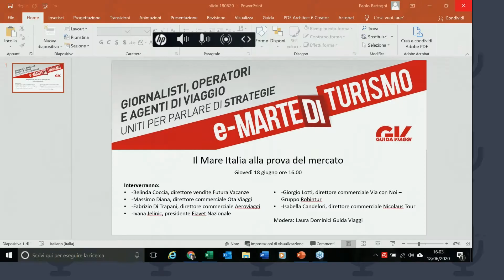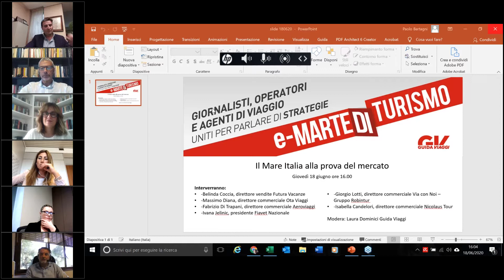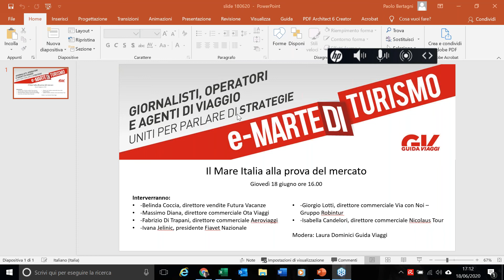Il webinar di EmartedìTurismo: "Il Mare Italia alla prova del mercato"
Relatori:
-Belinda Coccia, direttore vendite Futura Vacanze
-Massimo Diana, direttore commerciale Ota Viaggi
-Fabrizio Di Trapani, direttore commerciale Aeroviaggi
-Ivana Jelinic, presidente Fiavet Nazionale
-Giorgio Lotti, direttore commerciale Via con Noi – Gruppo Robintur
-Gaetano Stea, direttore prodotto presso Nicolaus Tour/Valtur